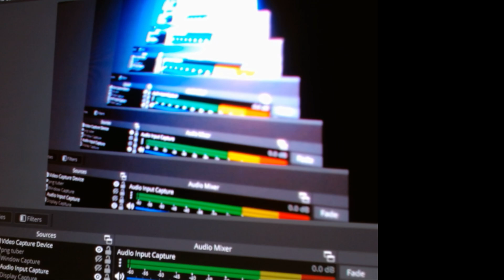Cool OBS spinning spiral effect thingy thing